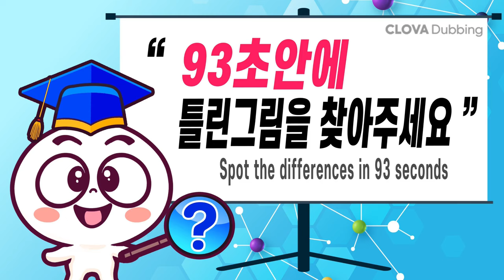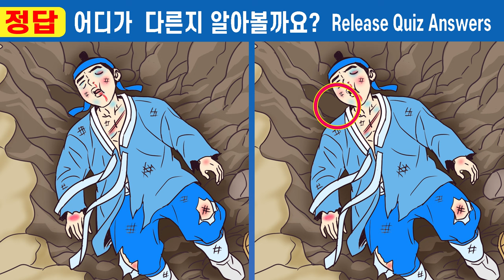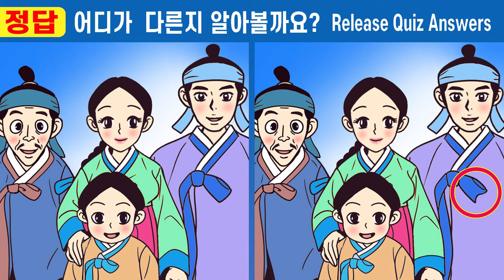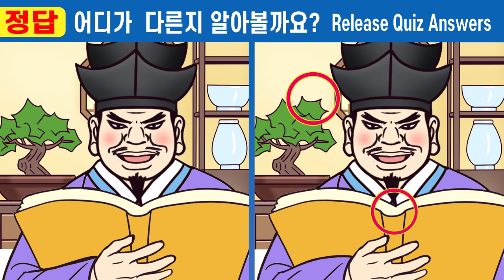👍고수만 맞춘다는 그 문제ㅣ집중력에 좋은 다른그림 찾고 치매예방해요ㅣ두뇌 집중력 테스트!ㅣ#378 아버지 빚에 팔려간 분이 23화